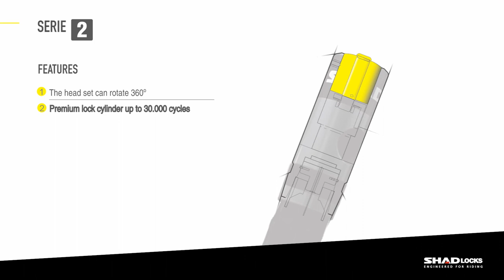Technical Video SHAD LOCKS Serie 2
The SERIE 2 handlebar lock set for your motorcycle is the ideal kit for your daily city or intercity tours. The padlock mounts under the seat and attaches to the handlebar to immobilize the vehicle. Avoid having to touch the wheels. Avoid contact with dirt on the ground. Avoid driving off with a lock on.

SERIE 3 is composed of 3 references.
- C0S207H = 49 CM
- C0S205H = 44 CM
- C0S203H = 38 CM

How to buy & mount:
1.-Search for your motorcycle.
2.-Find your fitting reference (check the lock size).
3.-Choose lock serie (serie 3 or serie 2)
4.-Mount the fitting.
5.-Mount the lock (Circlip system).